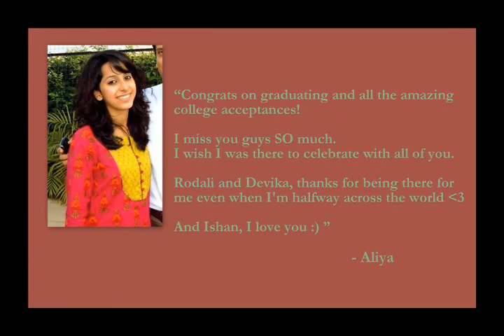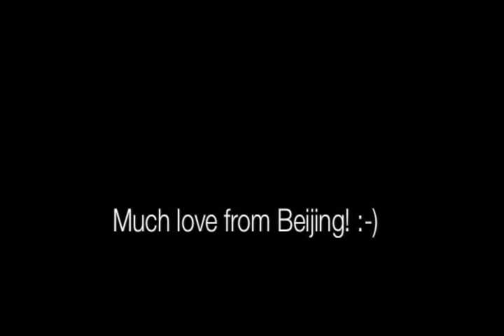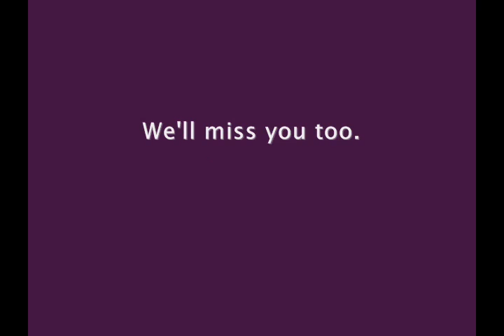For the CIS Batch of 2012, Video 2 :)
This is the second graduation video for the Batch of 2012, Calcutta International School. Hope you guys enjoy it :)